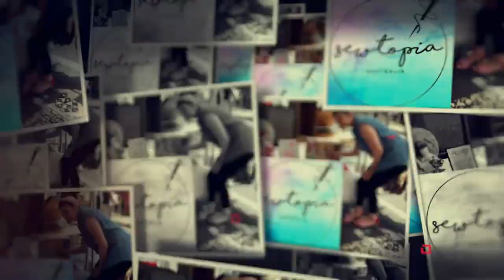CLEVER NURSING HACK! How to Sew the Peek-a-Boo Aspen Pullover!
Have you been seeing all  of the gorgeous Aspen Pullovers all over Facebook, but unsure if YOU would have the skills or time and patience to sew one for yourself?
If you are going into Autumn/Fall and Winter, then you will want to sew up a stash of these because they are SO easy to make!
In today's video I show you my spin on this pattern, and a little "NURSING HACK" to make it even FASTER! Seriously! It takes SOOO much time off of the whole thing!

You can buy YOUR very own copy of the Aspen Pullover here!

You can buy the Adult  Hoodie add on pack here!

You can buy the kid's version, the Altitude Pullover here!

The absolutely STUNNING Fabrics featured in today's video are Watercolour Floral Navy and Peachy Pink Knit Purl, by Orinoco Designs. Be sure to go and check out this AMAZING store, and fill your cart, because she has an ENORMOUS rage of custom prints IN STOCK! ! I have fallen head over heels in love with all of her work and I am super excited to be able to work with her from time to time! So expect to see more Orinoco right here!

In this video I said I only paid about 40c for each blade, however upon further investigation, I can see she now sells a slightly more expensive brand, which is still VERY cheap!

Otherwise, if you are an Amazon lover, you can find some of the tools I use below!

This is a half yard width cutting mat,  half yard width quilters ruler and a 45mm rotary cutter and blade kit! An awesome deal if you want to get serious about your sewing!

This is the exact cutting mat I use!

And I use this Fiskars 60mm rotary cutter, which is super comfy in the hand!

You can buy the same generic wonder clips that I use here!

Otherwise Spotlight and Lincraft carry a lot of quality, affordable sewing tools!

xx Jess